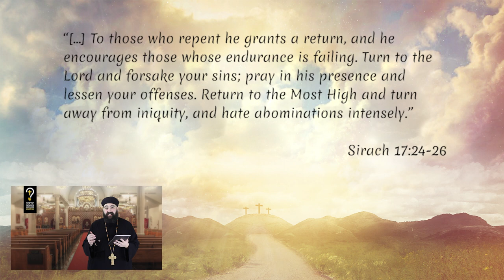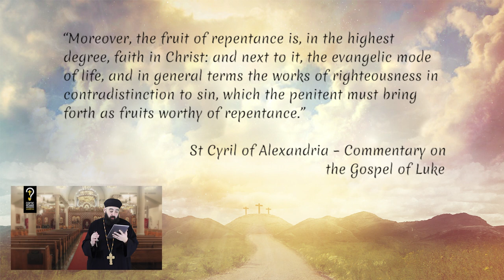Back to Basics: How do I offer repentance daily? by Fr. Anthony Mourad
Back to Basics: How do I offer repentance daily?

What is daily repentance and how do I offer it? My beloved, we have heard many times over in our life of the importance of repentance and confession. We here at Coptic Orthodox Answers have even done several videos explaining the mystery of Repentance and Confession and we urge you to watch those videos if you want to take a deeper look. However, for today, we want to address the significance of daily repentance and how its an critical building block of the Christian life. Essentially, we want to understand what it means to offer daily repentance and how we can practically do this.